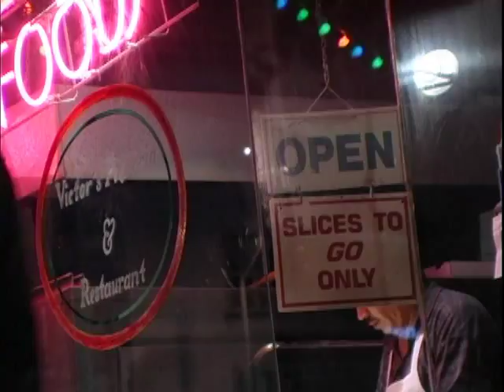KYLIE Vs MADONNA- FLAWLESS- FLOOR FILLER 2009 DJ DIZZY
KYLIE VERSES MADONNA- FLAWLESS- DANCE FLOOR FILLER 2009